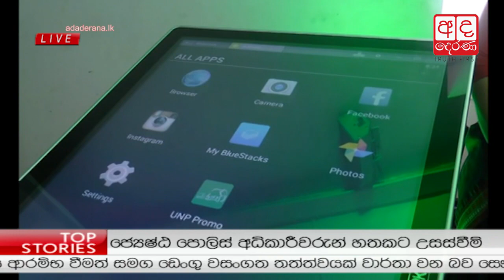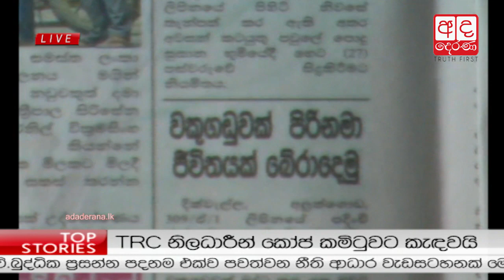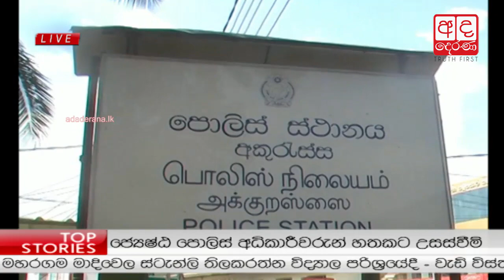Ada Derana Lunch Time News Bulletin 12.30 pm - 2016.06.23